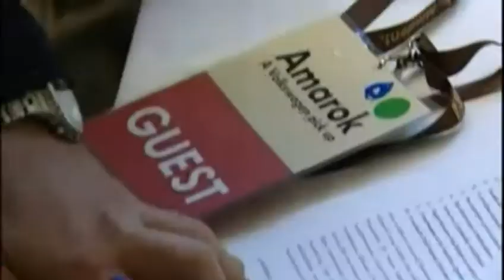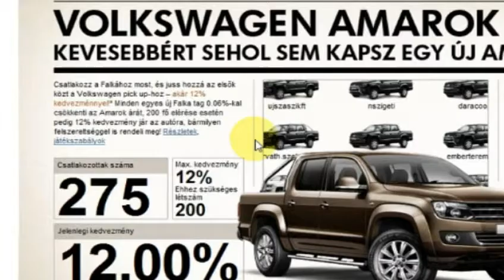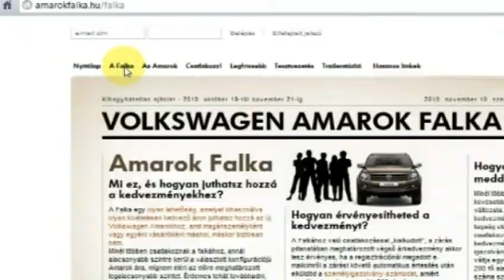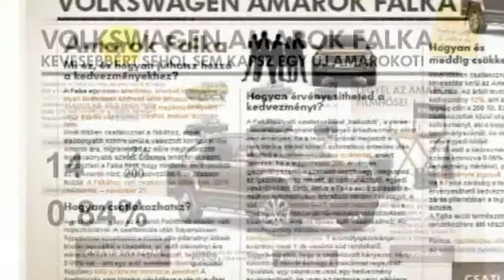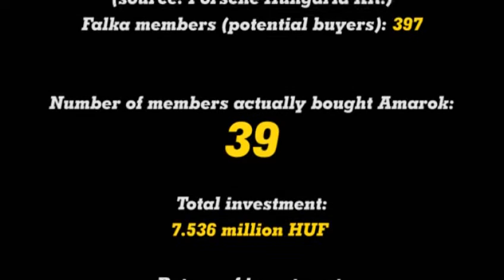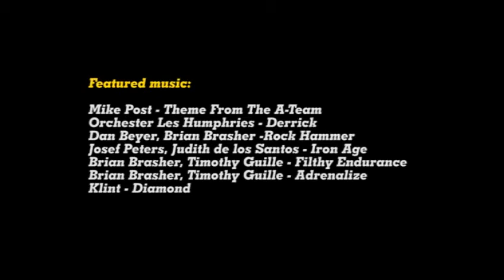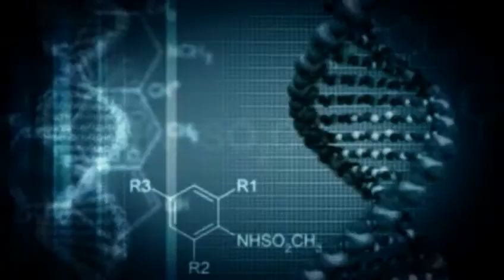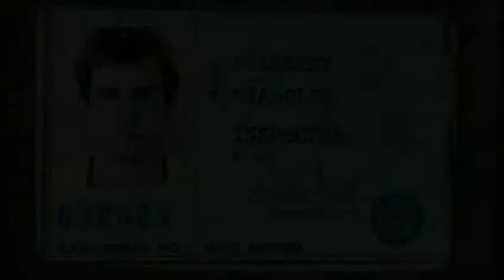Rebel Rouse - Volkswagen Amarok campaign 2010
Case study of the VW Amarok online only launch campaign

(Some parts of the music is owned or licensed by Warner Music Group)